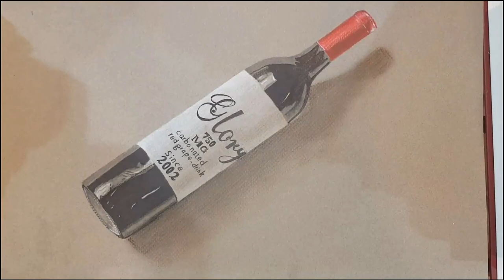Red Grape (hyper real) painting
This is hyper real of a bottle of red grape painting.